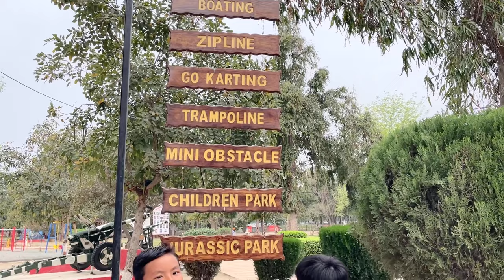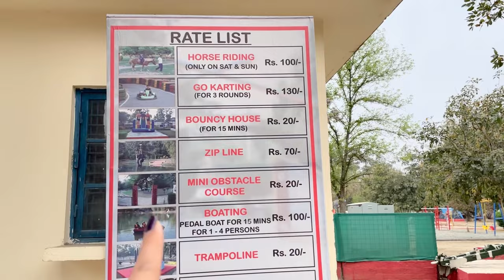JARIBON GI NENE NA CHAKAUBA |MAMO NASU GIFT THONBIBA| MATHEL NA HAOBANE | YAM NUNGAIKHRE